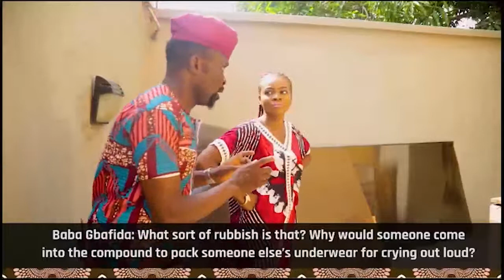EasterFiesta: Ere Awada - Pata